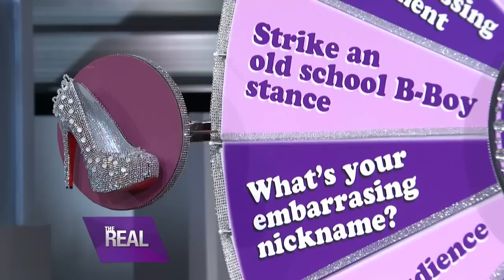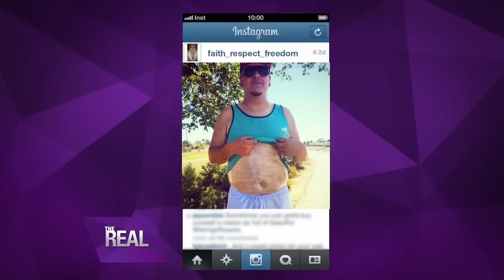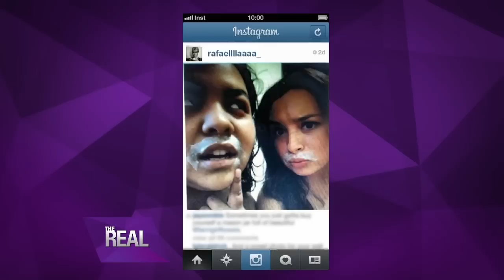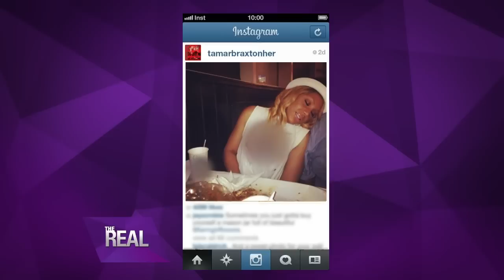[Full Episode] Girl Chat, Pregnant Mama Fashion, and More!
We’re turning laundry day into a payday for one lucky person and showing moms-to-be how to fashionably rock their bump. Plus, Alfonso Ribeiro is here.